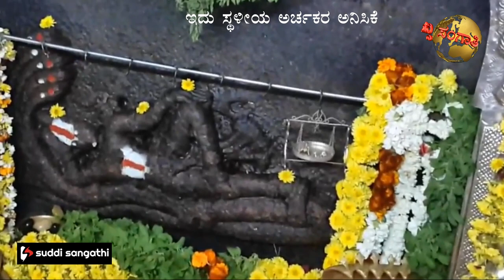magadi beleyoo.. ranga ಮಾಗಡಿಯ ಬೆಳೆಯೋ ರಂಗ...!